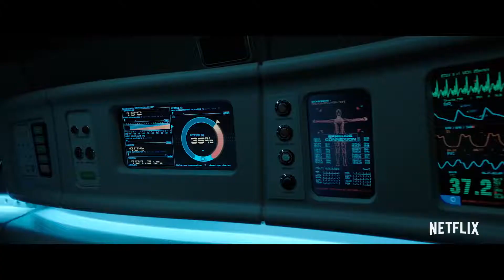Oxygène - 2021 - Trailer ufficiale ITA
Oxygène: film di Alexandre Aja con protagonista Mélanie Laurent